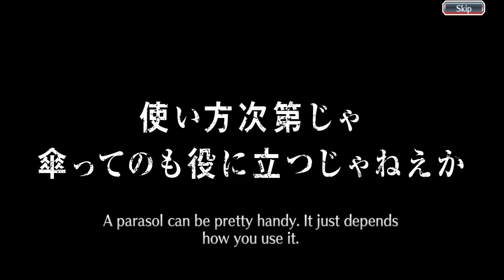Bleach Brave Souls : The Thousand-Year Blood War Summons: Lifelong Desires [CZ/SK]